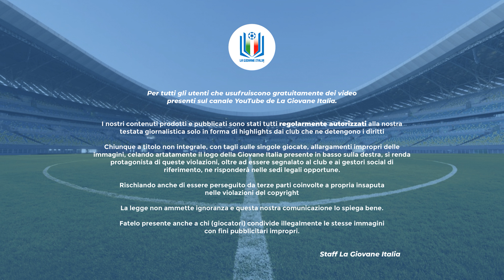Gol Parade SGS - Weekend 11-12 febbraio 2023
10 gol da 10 partite diverse, dal Campionato Under 14 a quello Under 18. Gustatevi la nostra consueta Top Ten settimanale!